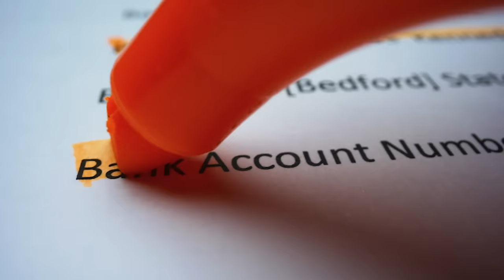5 Técnicas Para Evitar la ANSIEDAD y Vivir Más Tranquilo (Psicóloga) Elisabeth Clapés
No vas a curar tu ansiedad, malestar ni tristeza con rituales extraños y mágicos. Esa es una de las mayores falacias que existen a día de hoy en el mundo de la psicología y los gurús de internet que intentan reclutarte.

Elisabeth Clapés, más conocida como @esmipsicologa nos habla de como podemos mitigar todos estos problemas y reducir nuestra ansiedad.